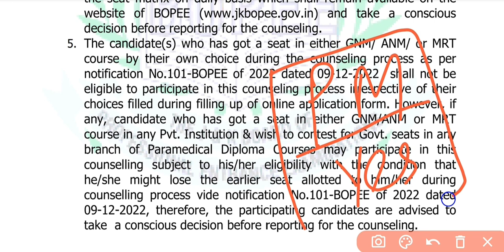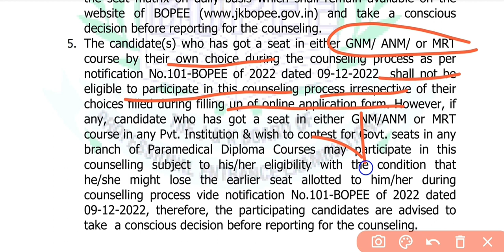jkbopee paramedical diploma courses Counselling important instructions ✅ Must watch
jkbopee first round of counselling for admission to 12th based paramedical diploma courses.

Counselling schedule and merit list for admission to paramedical diploma courses.
jkbopee important information for counselling to paramedical diploma courses.